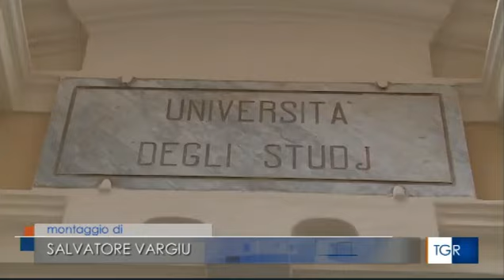TGR RAI sera su OFFERTA FORMATIVA 2021 - UniCa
Servizio di Lorenzo Manunza andato in onda nel TG RAI delle 19.35 del 26 luglio 2021 condotto in studio da Salvatore Lussu